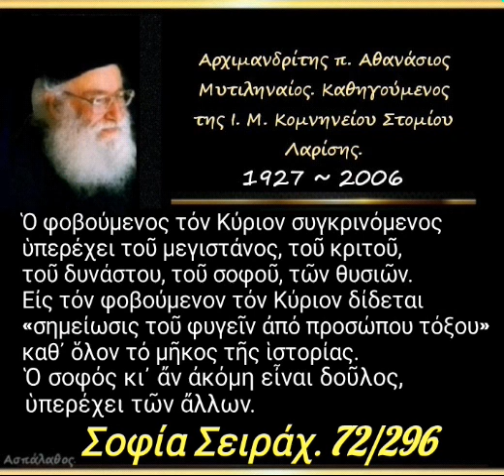Ὁ φοβούμενος τόν Κύριον. σοφός κι᾿ ἄν ἀκόμη εἶναι δοῦλος, ὑπερέχει τῶν ἄλλων.Σοφία Σειράχ. 72/296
► Κατηγορία :
" Σοφία Σειράχ "

► Ομιλία:🔹72'

19/07/88

Ὁ φοβούμενος τόν Κύριον συγκρινόμενος ὑπερέχει τοῦ μεγιστάνος, τοῦ κριτοῦ, τοῦ δυνάστου, τοῦ σοφοῦ, τῶν θυσιῶν. Εἰς τόν φοβούμενον τόν Κύριον δίδεται «σημείωσις τοῦ φυγεῖν ἀπό προσώπου τόξου» καθ᾿ ὅλον τό μῆκος τῆς ἱστορίας. Ὁ σοφός κι᾿ ἄν ἀκόμη εἶναι δοῦλος, ὑπερέχει τῶν ἄλλων.

►Όλες οι ομιλίες της Κατηγορίας :
" Σοφία Σειράχ " εδώ ⬇️